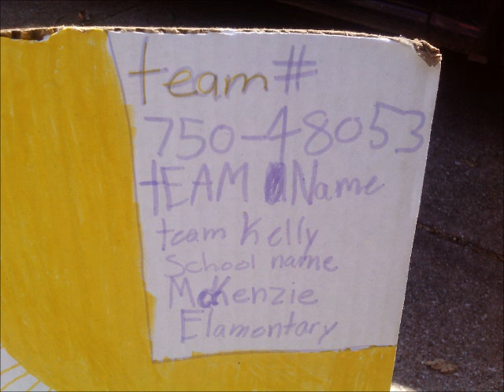DI Mckenzie 2012.wmv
Song "Almost There" from Disney's movie "Princess and the Frog",